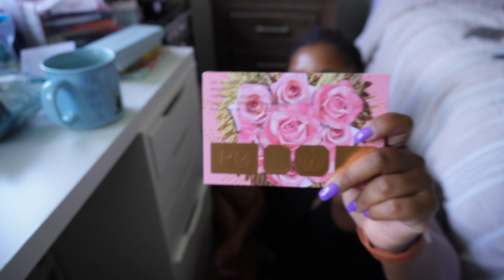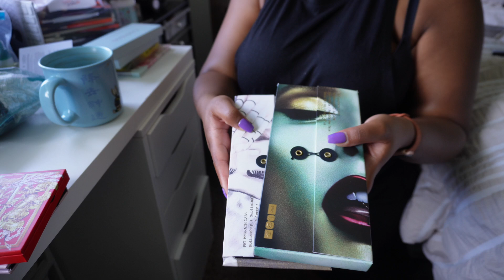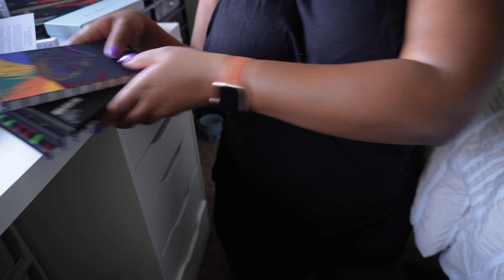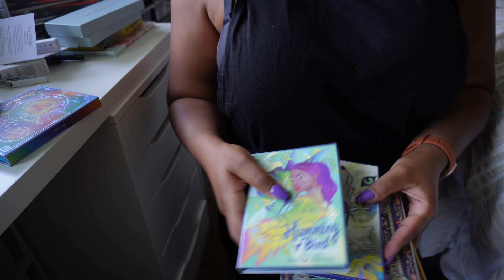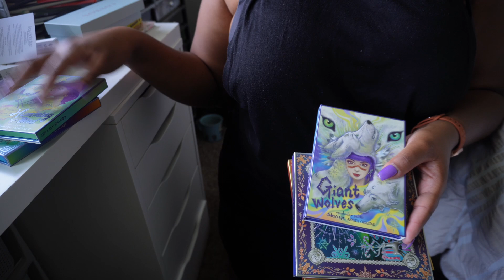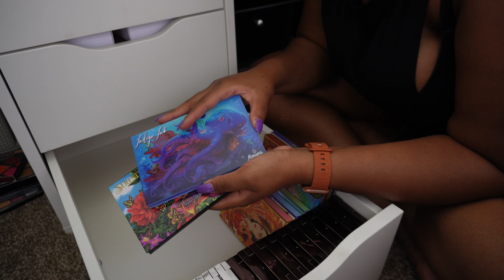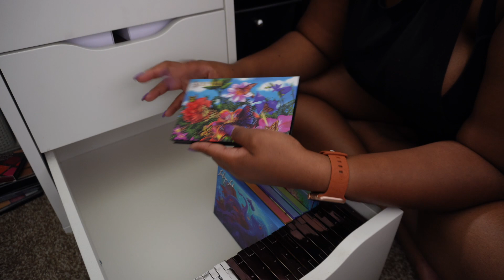UNPACK WITH ME #3 - PAT MCGRATH, TOM FORD, NATASHA DENONA & INIDE EYESHADOW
Hey beauties! we're keeping it going with my unpacking series. Today we are focusing on my luxury and Indie makeup collection - PAT MCGRATH, TOM FORD, Natasha Denona, & More

Beauty Bay
Space NK